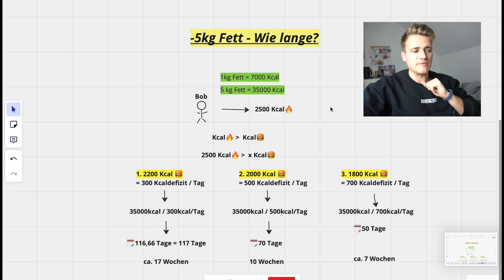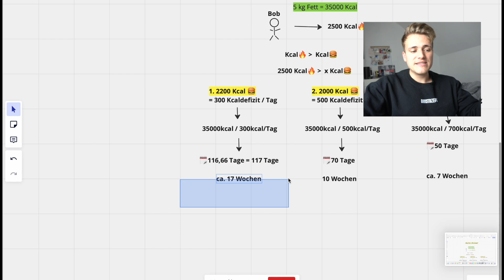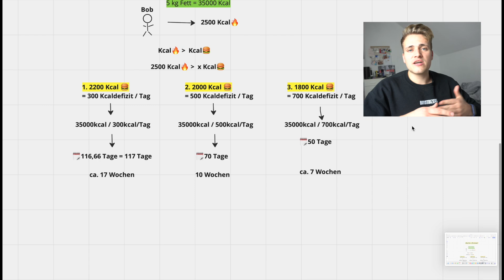So lange brauchst du um 5kg FETT zu verlieren! (Traurige Wahrheit)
Genau so lange brauchst du um 5kg Fett zu verlieren. Du benötigst nämlich ein Kaloriendefizit , welches in seiner Höhe entscheidet, wie schnell du abnimmst.
Folg mir doch gerne auf Insta
Spare mit dem Code "Bocko" 15% auf alles bei BrustBizeps! ⤵️
Ich freue mich auf deinen Support!